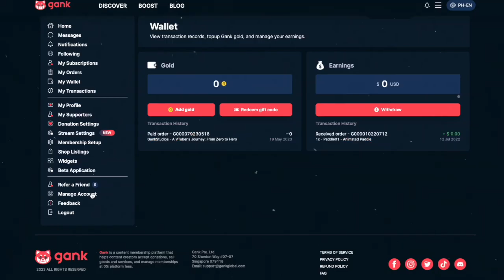Take Control of Your Creative Business! How To Manage & Upgrade Your Account On Gank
Are you an artist or content creator? Whether you make music or art commissions, Gank is your bestfriend in taking control of your creative business! In this tutorial, we teach you how to manage and upgrade your Gank account to fully utilize our tools and succeed as a content creator!

The Official YouTube Channel for everything you need to know about Gank and earning as a content creator.